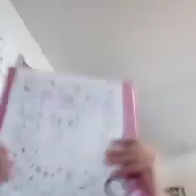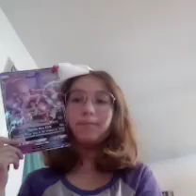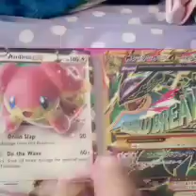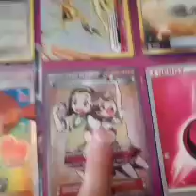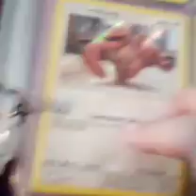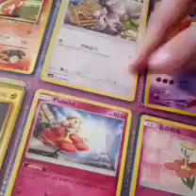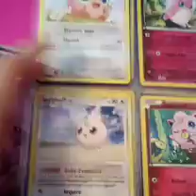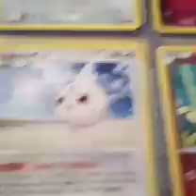Updated Pokemon tour pt.1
I have lots of pokemon so this video will be split into parts.